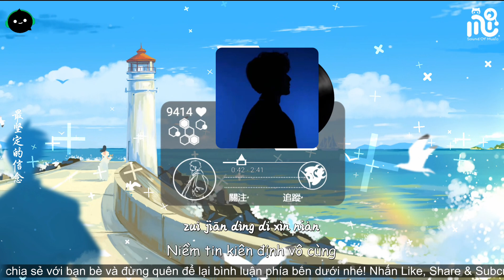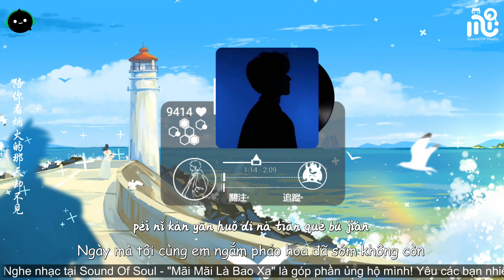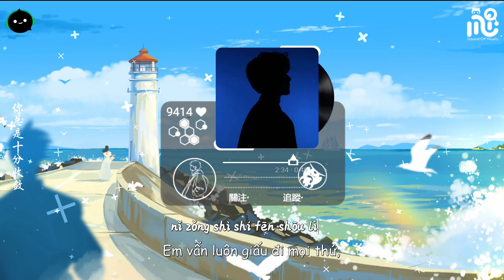[Vietsub + Pinyin] Thu Liễm - Bất Cấu | 收敛 - 不够 ♪「世界已经改变」【動態歌詞/Lyrics Video】♪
♫ Title: Vietsubᴸʸʳᶦᶜ + Pinyin | Thu Liễm - Bất Cấu | 收敛 - 不够
♫ Created By: Producer Sound Of Music

◆ Tên tài khoản: LE DUC TINH
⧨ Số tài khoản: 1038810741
⧩ Ngân hàng: Vietcombank

Lyrics:
世界已经改变
谁还在留恋
是你转身给我
温柔的侧脸
停留过的街边
最难忘的画面
是你亲吻时刻踮起脚尖
深情如何检验
最坚定的信念
是离别后再见从前
你总是十分收敛
保留着天真一点
恰好有分寸的告别
最初的回忆还是太远
谁能在谁身边等到一个永远
你总是对我了解
打破了相顾无言
如同我是过眼云烟
最初的相遇回味一遍
陪你看烟火的那天却不见
世界还在留恋
谁已经改变
是你转身走远
再也看不见
停留过的街边
最难忘的画面
深情如何检验
最坚定的信念
你总是十分收敛
保留着天真一点
你总是对我了解
打破了相顾无言
你总是十分收敛
保留着天真一点
你总是对我了解
打破了相顾无言

Shì jiè yǐ jīng gǎi biàn
Shuí huán zài liú liàn
Shì nǐ zhuàn shēn gěi wǒ
Wēn róu dí cè liǎn
Tíng liú guò dí jiē biān
Zuì nán wàng dí huà miàn
Shì nǐ qīn wěn shí kè diǎn qǐ jiǎo jiān
Shēn qíng rú hé jiǎn yàn
Zuì jiān dìng dí xìn niàn
Shì lí bié hòu zài jiàn cōng qián
Nǐ zǒng shì shí fēn shōu liǎn
Bǎo liú zhù tiān zhēn yī diǎn
Qià hǎo yǒu fēn cùn dí gào bié
Zuì chū dí huí yì huán shì tài yuǎn
Shuí néng zài shuí shēn biān děng dào yī gè yǒng yuǎn
Nǐ zǒng shì duì wǒ liǎo jiě
Dǎ pò liǎo xiāng gù wú yán
Rú tóng wǒ shì guò yǎn yún yān
Zuì chū dí xiāng yù huí wèi yī biàn
Péi nǐ kàn yān huǒ dí nà tiān què bù jiàn
Shì jiè huán zài liú liàn
Shuí yǐ jīng gǎi biàn
Shì nǐ zhuàn shēn zǒu yuǎn
Zài yě kàn bù jiàn

Thanks !